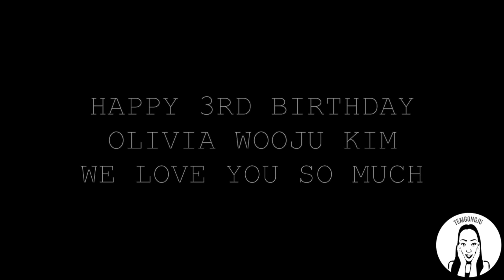HAPPY 3RD BIRTHDAY OLIVIA!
TODAY IS OLIVIA'S BIRTHDAY!!
We had her birthday party a week early!
Here are some clips from her birthday party!

Also TEM MERCH is finally out!!

All mail & packages send to:

3044 Old Denton Rd. STE 111-117